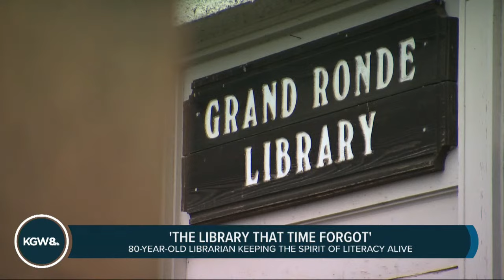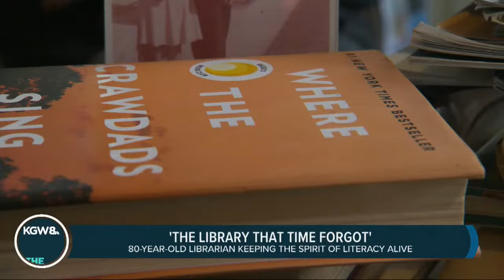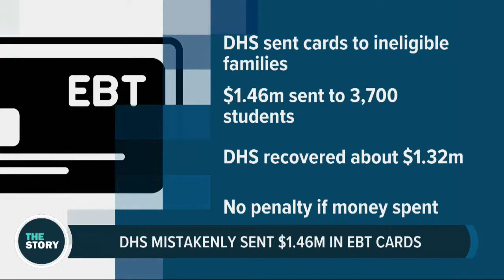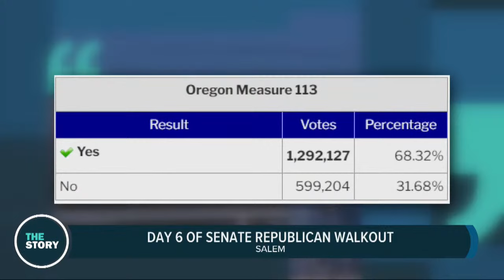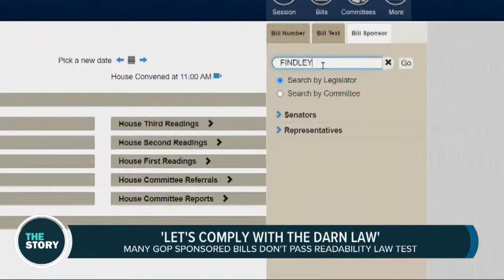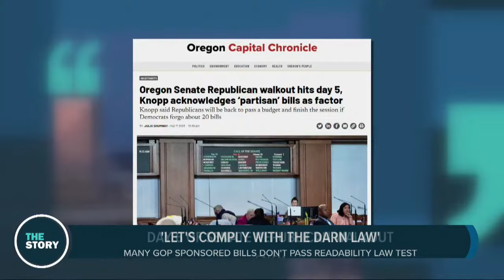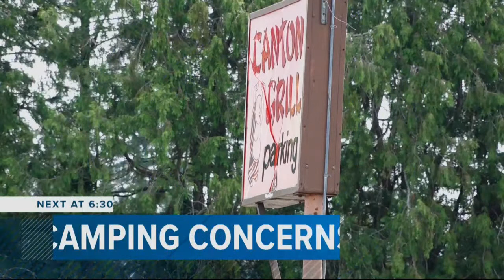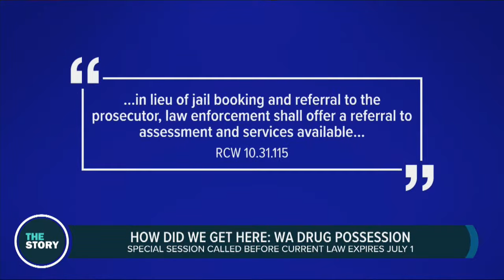In Grand Ronde, a teller of tradition tends to an offbeat bank of books | The Story | May 8, 2023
May 8, 2023 on The Story: In the little Oregon town of Grand Ronde, there's an even smaller historic building that once housed the local bank. But since 1958 it's sheltered something more precious than money: books. Once a week, 80-year-old Amelie Redman opens up the library for the curious to drop by. Oftentimes her patrons are few and far between. Nonetheless, she's been there every Monday (but one) for a decade — steward of a tradition that began with her mother's generation. Though Redman's been something of a jack-of-all-trades throughout her life, the Grand Ronde Library has become her calling.